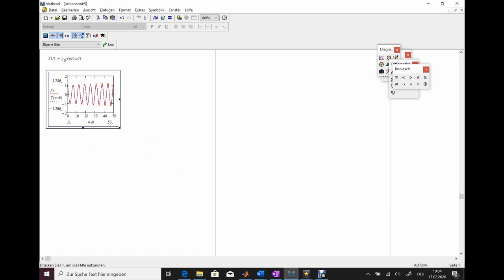Numerische Instabilität aufgrund Diskretisierung einer Differentialgleichung1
Numerische Instabilität aufgrund Diskretisierung einer Differentialgleichung